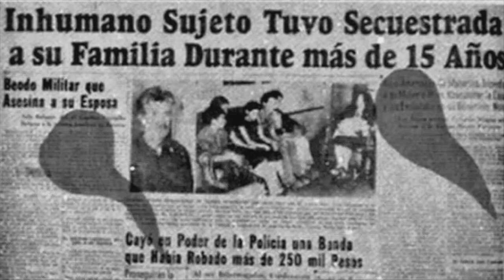El Castillo de la Pureza, la otra "verdad" de Rafael Pérez Hernández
Queridos sintonizantes si vienen a escuchar lo referente al sr. Rafael y al castillo de la pureza pueden adelantar al minuto 13:30, ya si les caemos bien chutensela toda ;-)

Si buscas fuentes alternativas en sentido contrario a las versiones oficiales de la época te dejamos estas interesantes lineas del Sol de Yucatán acerca del caso: